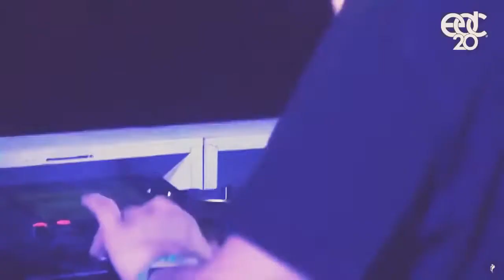Marshmallow, martin garixx and skrillex live om stage together part 1